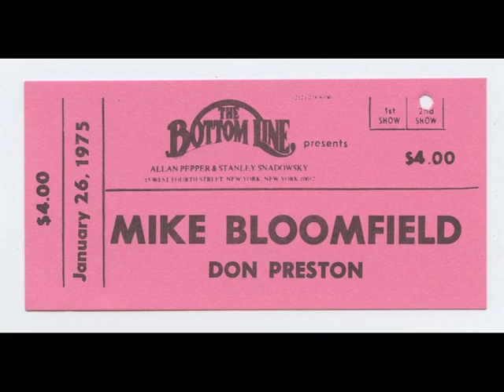■MIKE BLOOMFIELD, Bottom Line NYC 1975 - "Wine"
Nick Gravenites: Vocals
Mike Bloomfield: Guitar
Roger Troy: Bass
George Rains: Drums
Mark Naftalin: Piano

[Mike Bloomfield Bottom Line NYC 1975]